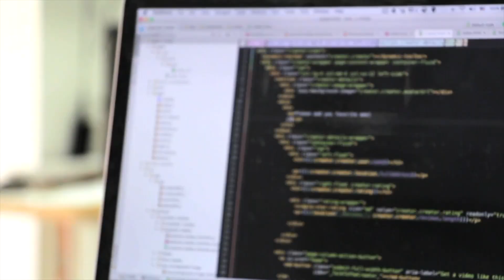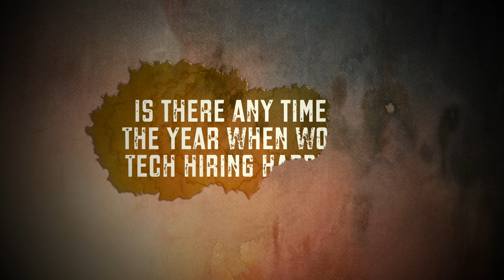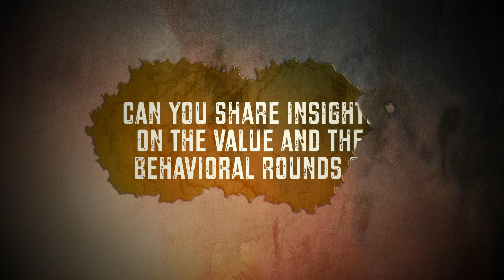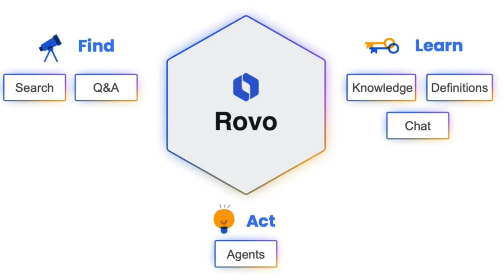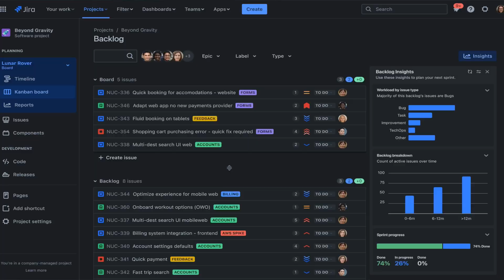How did she get an Internship at Atlassian? PPO | Software Engineer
🎙 From Tier-3 College to Atlassian | Suniti’s Incredible Tech Journey 🚀

In this episode, we sit down with Suniti, who defied the odds—coming from a tier-3 college in Kolkata and climbing her way up to an SDE-2 role at Atlassian. And yes, she was recently promoted too! 🎉

We dive deep into:
  - Her journey from a non-premier institute to a top global tech company
  - The exact prep and mindset that helped her crack Atlassian
  - Behind-the-scenes of her interview experience
  - What life is like inside Atlassian: work culture, perks, and more
  -  Women in Tech Hiring for Atlassian

If you’ve ever felt like the odds were against you—this episode is your sign to keep going. ✨

0:00 Intro
1:15 How did she apply at Atlassian?
2:15 Is there any time of the year when women tech hiring happens?
2:40 What is the Interview  process for an internship role at Atlassian?
6:00 How to prepare for this company and the interview process?
7:45 What she did correctly that helped her secure a PPO?
9:40 How was the experience of working remotely at Atlassian?
11:58 How is the on-call Experience at Atlassian?
13:20 What are the projects she is working on?
14:20 What are some of the Famous Atlassian products?
15:40 Is she a frontend or a Full stack developer?
16:30 What are the perks that she gets at Atlassian?
17:50 What is the compensation structure for freshers at Atlassian?
18:50 Outro